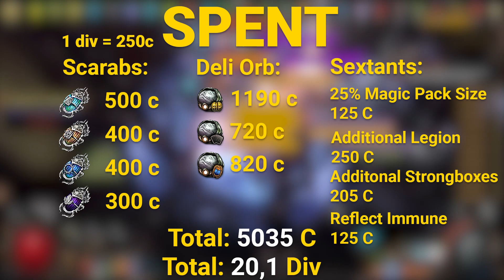100 Half Juiced Crimson Temple | PoE 3.20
I will upgrade the build a bit then do a bigger juiced farm next. Since i now how the currency for it in poe 3.20.
I might go back to defiled cathedral, but i will see.

00:00 Yo

poe farm
poe 3.20 farm
3.20 farm the forbidden sanctum
poe 3.20
path of exile 3.20
path of exile farm 3.20
3.20 poe farm
apothecary farm poe
path of exile 3.20 farming
crimson temple farm poe
poe crimson temple farm
path of exile mageblood farm 3.20
poe 3.20 farming
poe 3.20 farm
path of exile the forbidden sanctum
poe 3.20 the forbidden sanctum
poe the forbidden sanctum 3.20
deadeye tornado shot 3.20
poe 3.20 ts deadeye
deadeye tornadoshot 3.20
tornadoshot deadeye 3.20
3.20 poe
3.20 path of exile
deadeye ts poe
deadeye ts 3.20
3.20 ts deadeye
3.20 the forbidden sanctum tornado shot deadeye